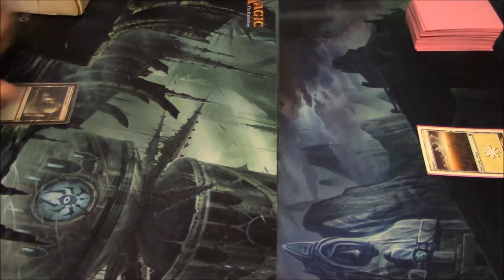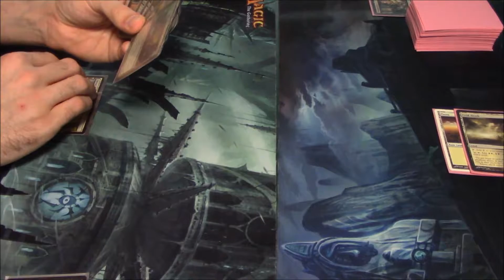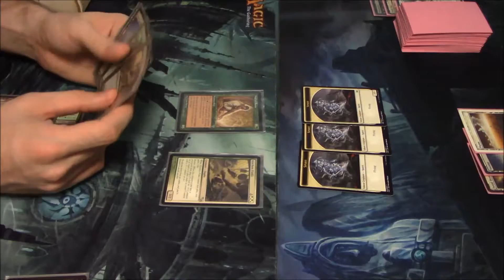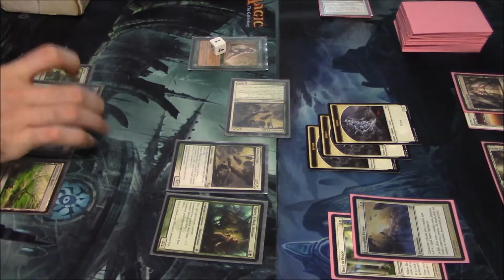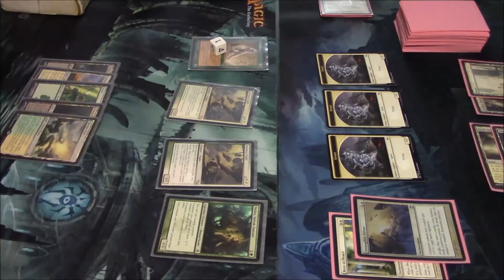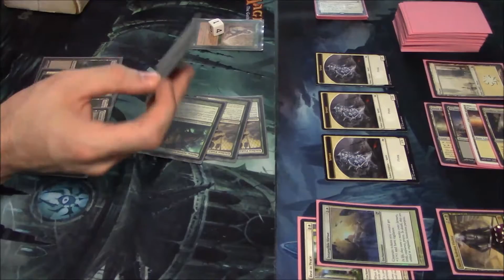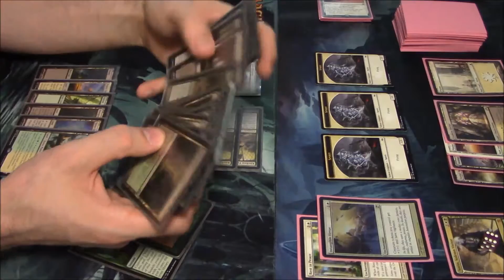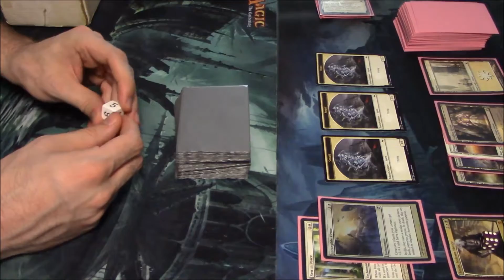MTG Modern Gameplay, Greater Good Vs B/W Tokens (Game 5)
Game 5 Between Greater Good Vs B/W Tokens.

This game features cards from the sideboards of both decks.

I apologize as our life dice are camera shy. We do announce our life totals frequently.